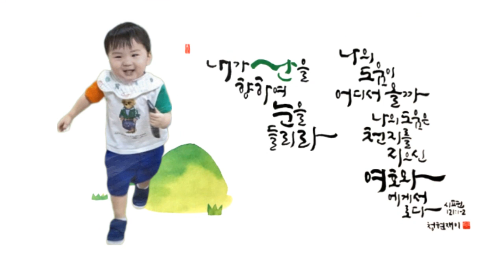2023년 9월 8일